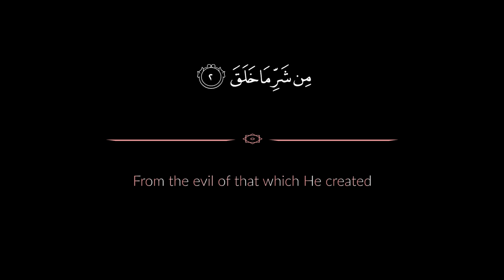Surat Al Falaq (The Daybreak) - Tawfeeq As Sayegh | توفيق الصايغ - سورة الفلق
A beautiful recitation of Surat Al Falaq by Sheikh Tawfeeq As Sayegh with both Arabic and English text displayed on screen.